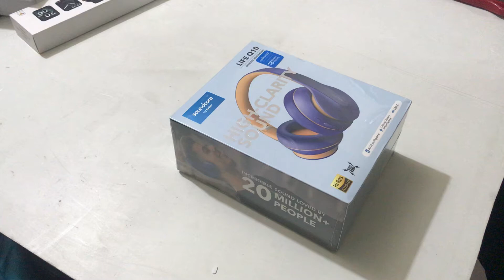Anker Life Q10 Bluetooth Headphone Unboxing Video ||| Star Shop BD